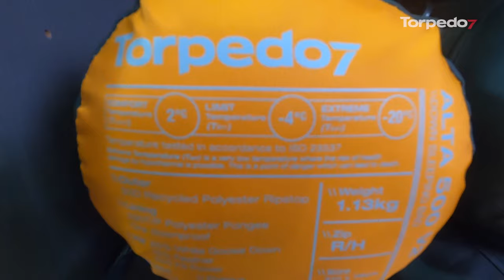How to pick your sleeping bag for Outdoor adventures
What better way to end an epic day camping than cosying up in your sleeping bag!
But how do you pick the right one for your kind of adventure? With temperature ratings, down vs synthetic fill, weight, and shape features to consider (not to mention budget!)- it can get pretty darn confusing! Torpedo7 outdoors experts Chris and Kiana provide an overview for what to consider when selecting a sleeping bag, and your wider sleep system- whether you’re hiking or tramping, car camping with the family, or heading to the mountains for an alpine expedition in winter. They also through in a couple of tips on sleeping bag care and maintenance. Enjoy!